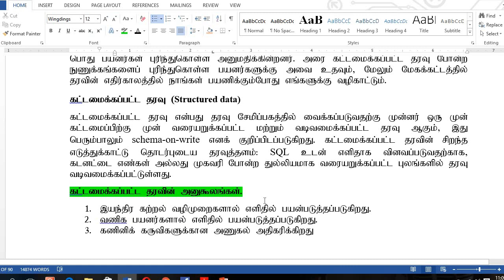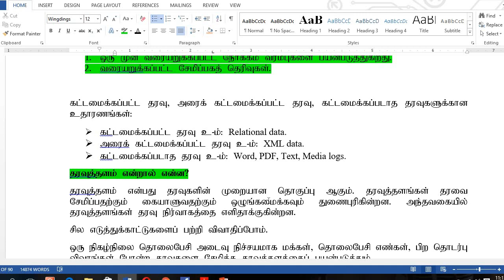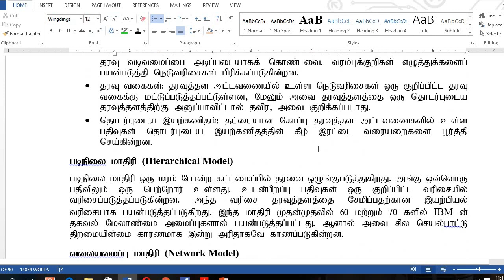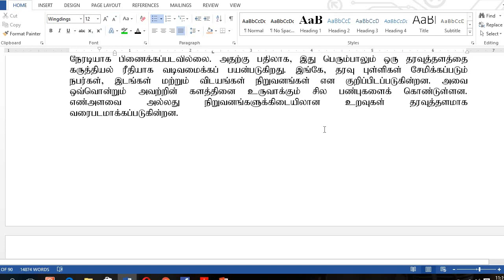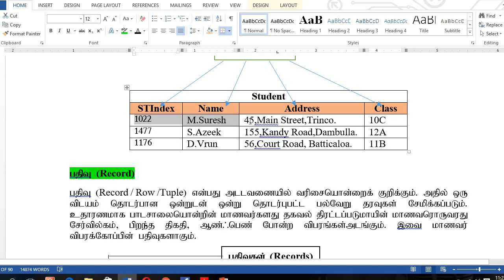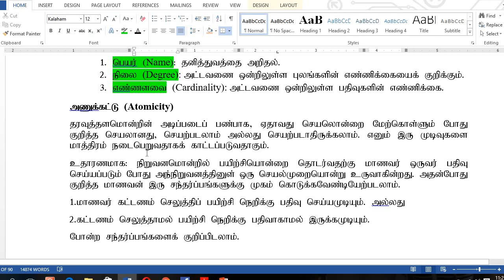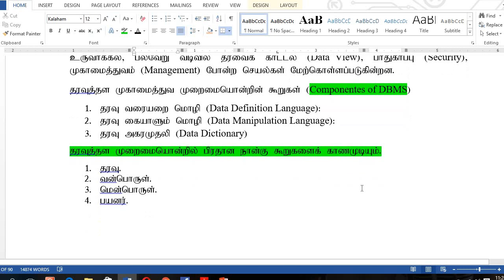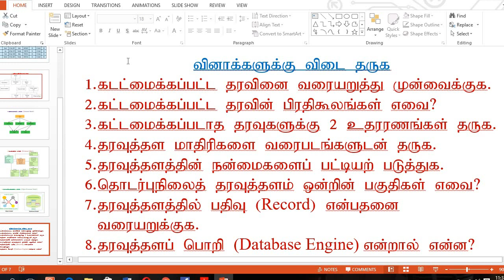தரம்13- தகவல் தொடர்பாடல் தொழினுட்பவியல்- தரவுத்தளம்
வலயக் கல்வி அலுவலகம், திருகோணமலை